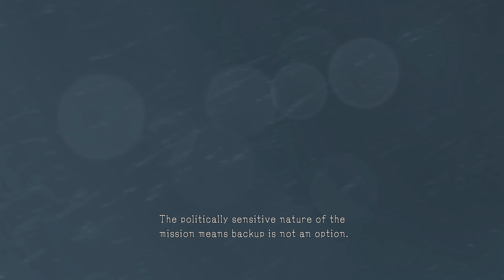Metal Gear Solid V: Ground Zeroes In 2023 | PS5 Gameplay[4K 60FPS HDR]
Metal Gear Solid V: Ground Zeroes[a] is a 2014 action-adventure stealth video game developed by Kojima Productions and published by Konami. It is the eighth game in the Metal Gear series directed, written and designed by Hideo Kojima, and serves as a prologue to Metal Gear Solid V: The Phantom Pain, released the following year. Set in 1975, a few months after the events of Metal Gear Solid: Peace Walker, the story follows Snake[b] as he infiltrates an American black site in Cuba called Camp Omega, attempting to rescue Cipher agent Paz Ortega Andrade and former Sandinista child soldier Ricardo "Chico" Valenciano Libre.